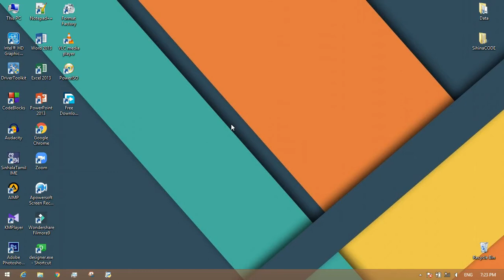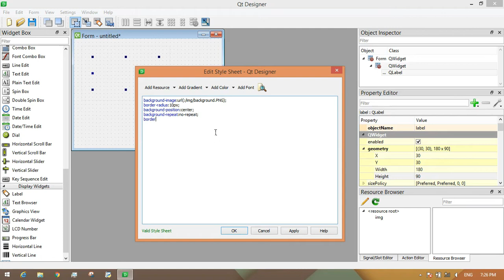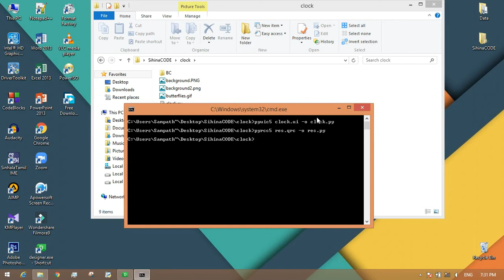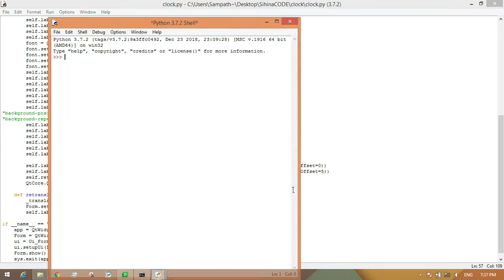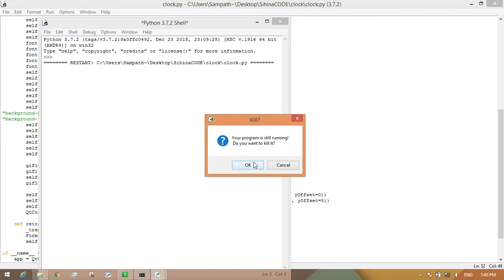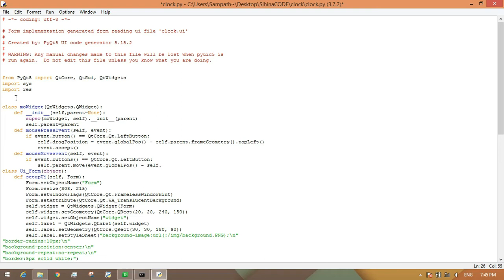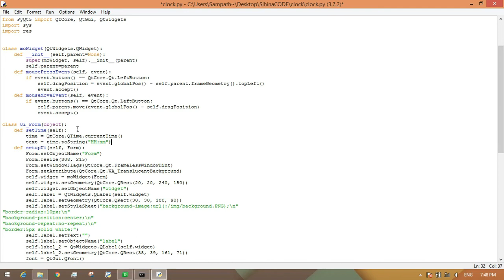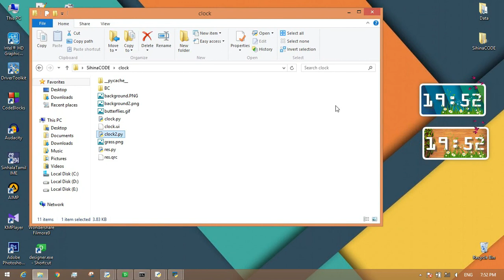PyQt5 Projects - python clock program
Hi guys, this video explains how to make a beautiful digital clock using python. In this program, I used pytqt5 to design the interface.